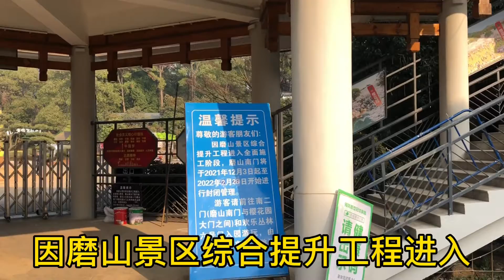武汉东湖磨山景区的大门封闭了！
武汉东湖磨山景区南大门因为施工导致封闭了，但是也可以从其他的门进入景区游览！